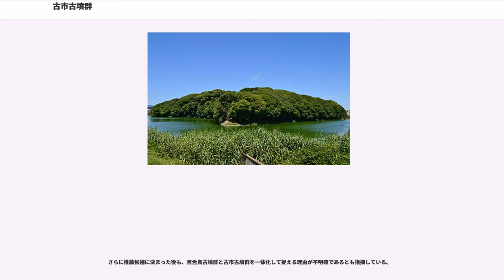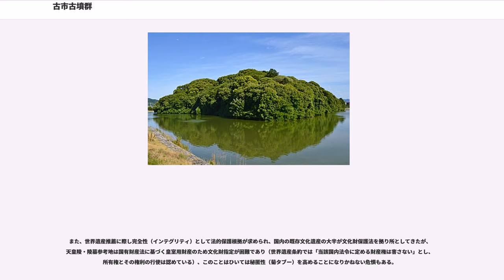古市古墳群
古市古墳群（ふるいちこふんぐん）は、大阪府羽曳野市・藤井寺市にある古墳群。20基が国の史跡に指定され、27基（重複含む）が宮内庁により天皇陵（8基）・皇后陵（2基）・皇族墓（1基）・陵墓参考地（1基）・陵墓陪冢（15基）に治定されている。

東西約2.5キロ、南北4キロの範囲内に、誉田御廟山古墳（伝応神陵）など墳丘長200メートル以上の大型前方後円墳6基を含む、123基（現存87基）の古墳で構成される古墳群である。いずれも標高24メートル以上の台地や丘陵上にある。北部の誉田御廟山古墳（伝応神陵）・仲津山古墳（伝仲津姫陵）・市ノ山古墳（伝允恭陵）・岡ミサンザイ古墳（伝仲哀陵）などの古い古墳群と南方の前ノ山古墳（白鳥陵）を中心とする前方部の著しく発達した西向きの新しい一群とに分けられる。相対的序列は、仲津山古墳、誉田御廟山古墳・仲津山古墳・津堂城山古墳、市ノ山古墳・墓山古墳、河内大塚古墳、前ノ山古墳、ボケ山古墳、白髪山古墳、高屋城山古墳になるであろう。

古墳造営には豪族の土師氏などが関与していたと考えられている。

2008年9月26日、大仙陵古墳（仁徳天皇陵）を含む百舌鳥古墳群とともに世界遺産の国内暫定リストに追加された。歴史学や考古学の一部学会には、世界遺産登録やその登録条件となる文化財指定が、宮内庁管理下の天皇陵古墳の公開や発掘調査に道を開くものとして歓迎する声がある。

2008年から羽曳野市教育委員会が行った発掘調査で、高屋城山古墳（伝安閑天皇陵）の近辺で、これまで同古墳群内で未発見だった、6世紀中頃のものと思われる前方後円墳（城不動坂古墳）が発見された。安閑天皇の后らが祭られていた可能性も指摘されていたが、判明前に宅地開発によって破壊されてしまった。

2019年7月6日の第43回世界遺産委員会にて、古市古墳群のうち26基が世界文化遺産に登録された。。

なお、河内大塚山古墳（大塚陵墓参考地）を古市古墳群に含める説がある。

現存する古墳のうち14基が2001年1月29日付けで一括して国の史跡に指定された。これら14基の古墳のうち12基は、1956年から1986年までの間に個別に国の史跡に指定されていたもので、2001年に既指定の史跡を1件に統合し、青山古墳と蕃所山古墳を追加指定したうえで、あらためて「古市古墳群」として指定したものである。その後、2014年に稲荷塚古墳、東山古墳、割塚古墳、2015年に唐櫃山古墳、2016年に松川塚古墳、浄元寺山古墳がそれぞれ追加指定され、史跡「古市古墳群」は計20基となっている。

1968年、航空写真から大溝が発見された。現存している部分もあるし、埋没している部分や池に利用されているところもある。幅20 - 30メートルの大溝が前方後円墳の墳丘の間を走っている。『日本書紀』仁徳天皇十四年の条にある、感玖（こむく）の大溝（おおうなで）かと推定されている。「古市の大溝」と名づけられている。この溝は、古市古墳群形成の過程で掘削され、数度の改築の跡が残っている。八世紀には埋没してしまったところも出て来る。

1978年に、三ツ塚古墳から古代の運搬具・修羅が出土し、話題となった。

世界遺産に求められる「顕著な普遍的価値」を、2007年の文化庁による世界遺産候補地公募に際して一府三市が作成・提出した提案書では、「百舌鳥・古市古墳群における墳丘形態が日本各地のモデルとなり、副葬品や埴輪にも影響を及ぼし、古墳文化とその交流の中心地であり、独自の文化が存在したことを示している」「前方後円墳をはじめとする独特な墳墓形態とその築造技術は独自発展したもので、それを可能とした高度な土木技術の存在を裏付ける物証である」とした。これに対し2010年に暫定リスト掲載を決めた際に文化庁は、「4～6世紀にかけて日本各地で造営された古墳群は百舌鳥・古市古墳群を規範とし、古墳時代に共通する古墳造営の価値観の交流を示している。また、巨大古墳の周囲に中小の多様な古墳を配置していることは、当時の政治的・社会的支配の実態を反映しており、古墳造営の独自の文化的伝統があったことを示唆する物証である」とコメントした。また、2012年に開催した国際シンポジウムでは、「造墓における巨大化や来世観は古代中国の価値観が波紋状に東アジアへ広がった物証であり、百舌鳥・古市古墳群の王墓はその倭風（和風ではない）化された価値観が顕れている」「膨大な労働力と時間を費やした墳墓...